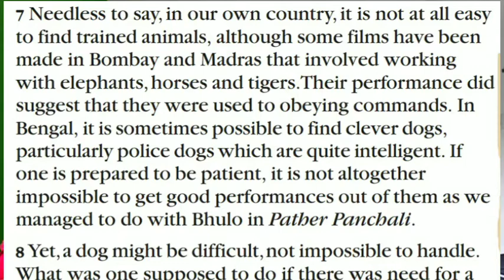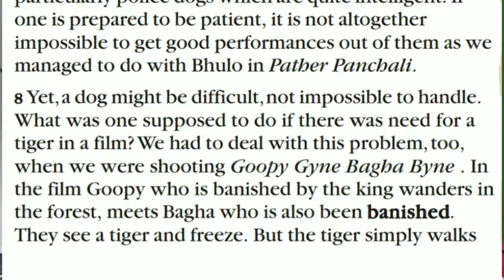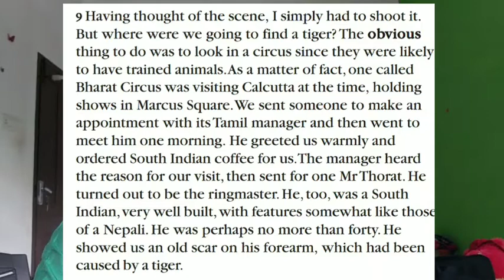PROJECT TIGER part 2.standard 10.English .state syllabus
project tiger is an article written by Sathyajith ray.